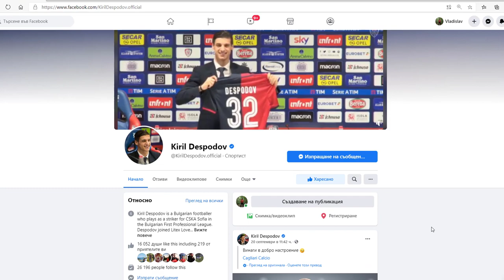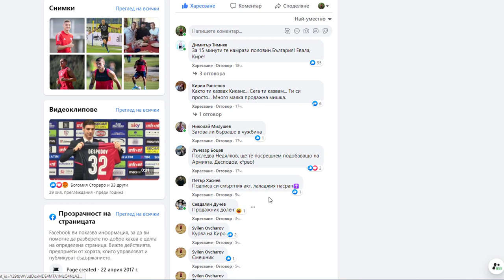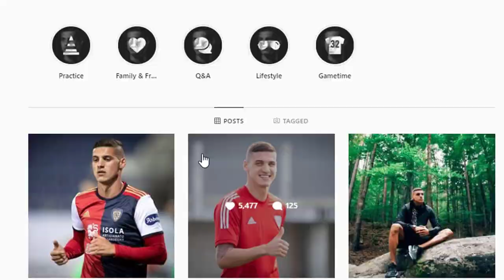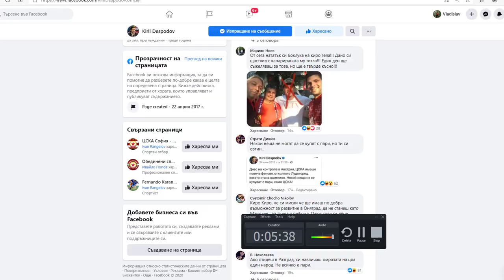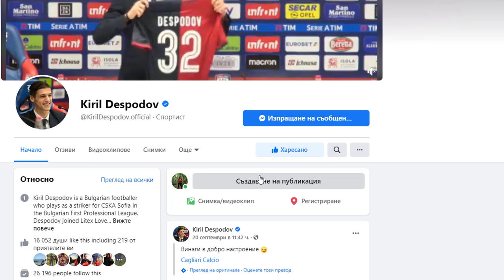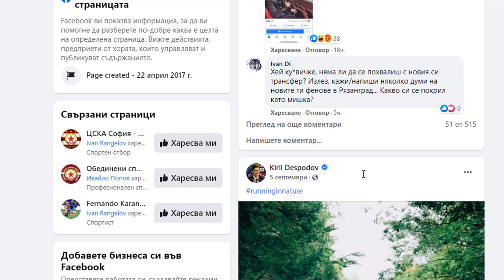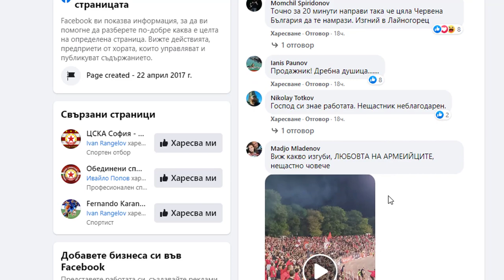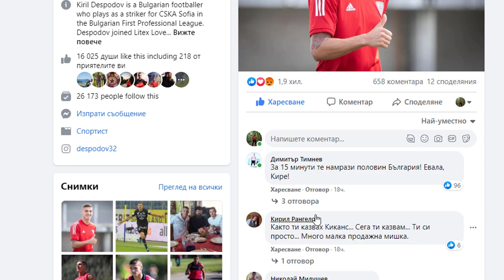КИРИЛ ДЕСПОДОВ - ПРЕДАТЕЛ ИЛИ ПРОФЕСИОНАЛИСТ ?!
Моля да цъкнете тук (нищо повече, просто всяко кликване ще допринесе за по-бързото развитие на сайтът)

ЧАКАМ ВИИИИ !!! : )))